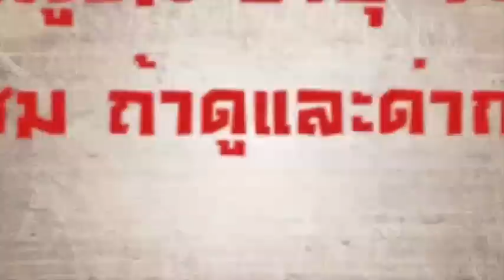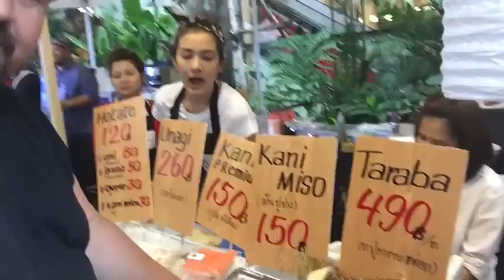หม่อมถนัดแดก (กทม.) EP : 4 แดกสโนบอล กับ สาว FHM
► หม่อมถนัดแดก EP : 1 กุ้งมังกร กับ ปูขน ภูเก็ต (ภาคใต้)

► หม่อมถนัดแดก EP : 22 บุฟเฟ่ล็อบสเตอร์ (กทม.)

► หม่อมถนัดแดก EP : 26 แดกปูอลาสก้า (กทม.)

► หม่อมถนัดแดก EP : 61 เปิดสูตร กุ้งแม่น้ำเผา (กทม.)

► หม่อมถนัดแดก EP : 1 ลุงใหญ่มากๆๆ (ภาคตะวันตก)

► หม่อมถนัดแดก EP : 1 (ตามล่าหาหอย)

► หม่อมถนัดแดก EP : 2 แดกมังกร 7 สี ภูเก็ต (ภาคใต้)

► หม่อมถนัดแดก EP : 3 แดกบักหำน้อย (ภาคอีสาน)